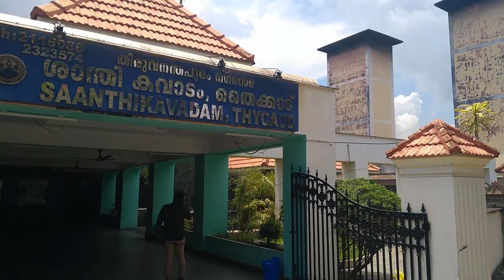ശവസംസ്കാരത്തിനും കാത്തിരിപ്പ് :ഇലക്സ്ട്രിക്, ഗ്യാസ് ഫർണസ് എന്നിവയും എണ്ണം കൂട്ടി വിറക് ചിതകളും....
ശാന്തികവാടം ഹൌസ് ഫുൾ! ശനിയാഴ്ച ഉച്ചവരെ ബുക്കിംഗ് ആയിക്കഴിഞ്ഞു. ഇലക്സ്ട്രിക്, ഗ്യാസ് ഫർണസ് എന്നിവയ്‌ക്കൊപ്പം എണ്ണം കൂട്ടി വിറക് ചിതകളും. Cemetery Burial-ground shortage in Kerala Also.